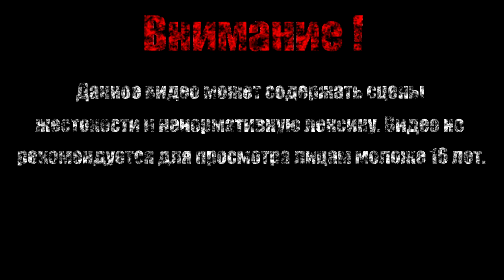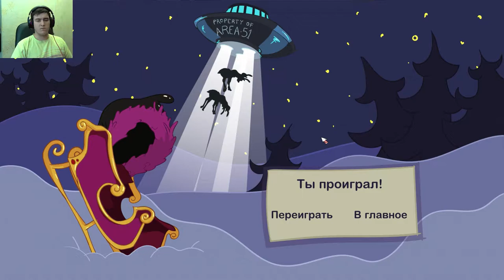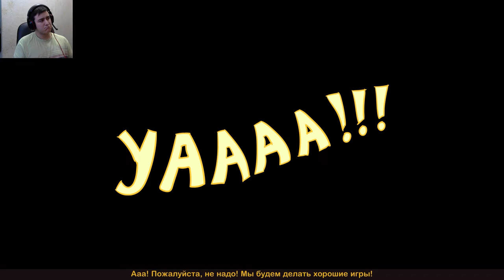КТО ТВОЙ САНТА?【Who’s your santa!?】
Всех с новым 2к19 годом